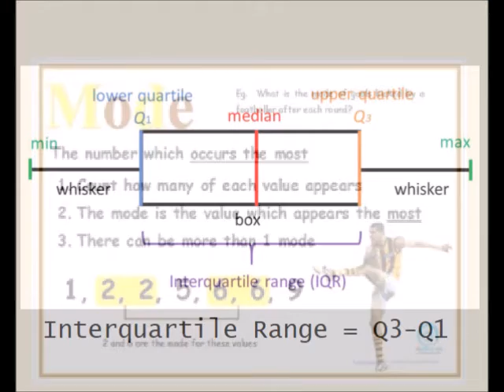Kahoot! background video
Just a video for the background of a Kahoot!